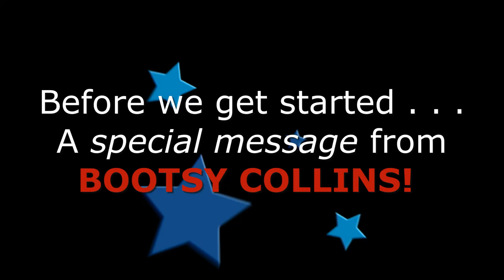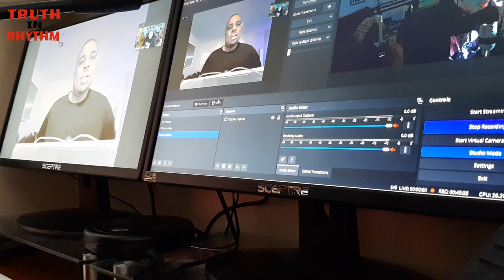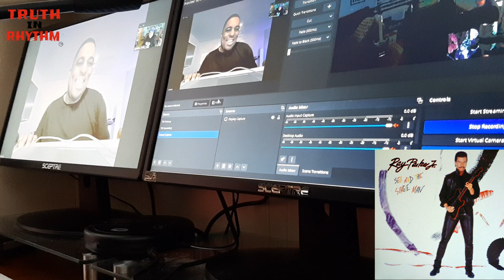"TRUTH IN RHYTHM" - Chuckii Booker, Part 1 of 2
In addition, he was a member of the 1980s funk band, Tease, and served as musical director for Janet Jackson’s Rhythm Nation World Tour.